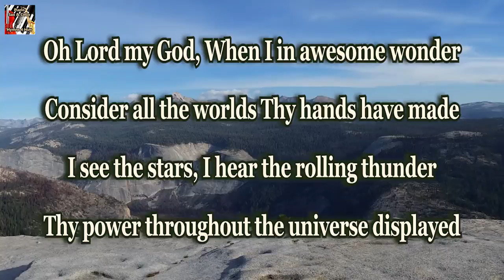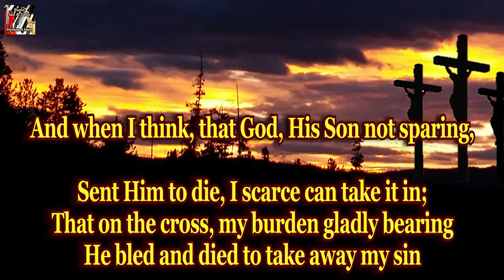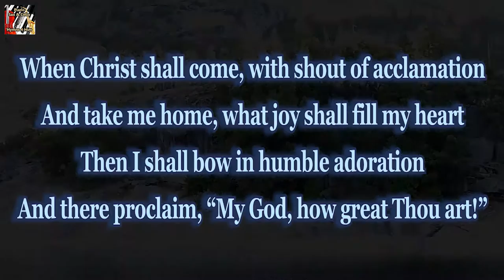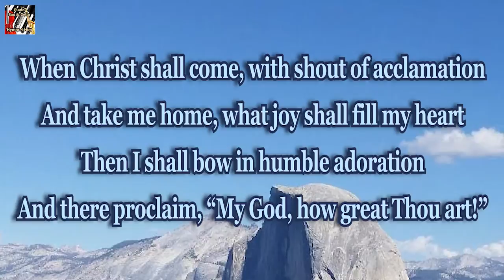How Great Thou Art, Hymn with Lyrics, Instrumental Piano Sax Cello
Classic hymn, saxophone cello piano instrumental, arranged, performed, & recorded and photography by Dan Ball Sr for Hymns 4 Him